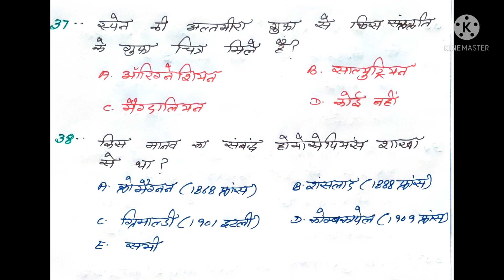उच्च पुरापाषाण काल Important Short Q@fightexameasily5559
उच्च पुरापाषाण काल Important Short Questions@fightexameasily5559